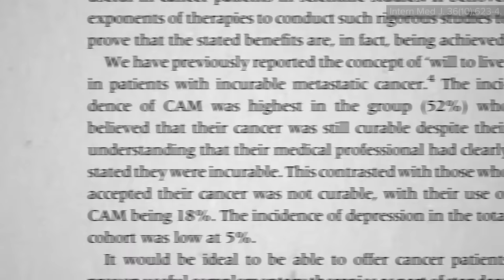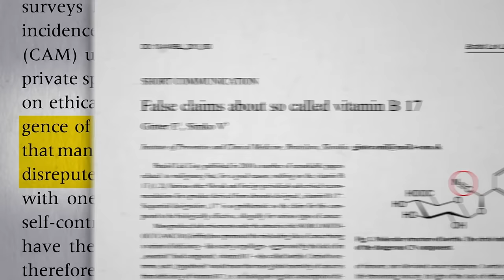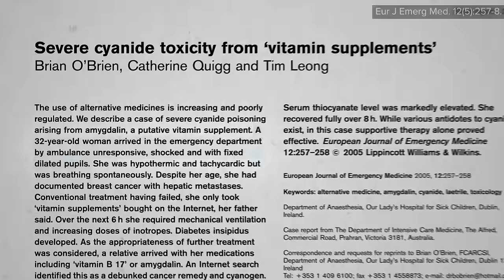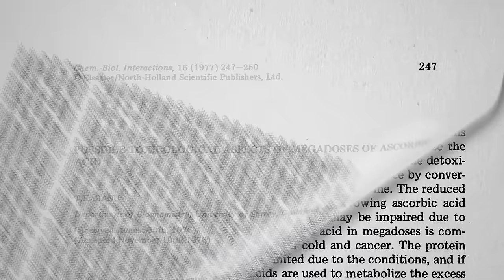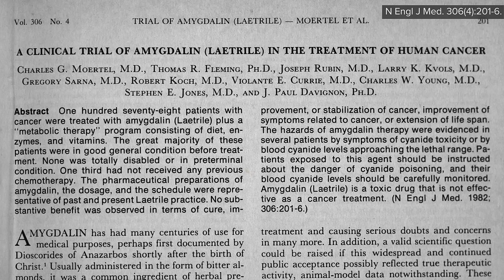Do Apricot Seeds Work as an Alternative Cancer Cure?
Do those who choose alternative cancer treatments live longer?
Thanks to the internet, there has been a resurgence of older complementary and alternative cancer treatments, such as laetrile, which is a compound derived from amygdalin, a natural cyanide-containing substance concentrated in apricot kernels, the seeds inside the pits. It was branded as a “vitamin” to skirt regulations—vitamin B-17—but it’s not a vitamin, and the lack of laetrile’s effectiveness against cancer and the risk of side effects from cyanide poisoning led to it being banned decades ago. Why not just give them a try, though? Because of cyanide intoxication.

This reminds me of my video Black Salve as an Alternative Cancer Cure though sometimes I’m surprised like in Can Aloe Cure Cancer?

I’ve got tons of videos on cancer. Here’s an intro one to get started: How Not to Die from Cancer

Have a question about this video? and someone on the NutritionFacts.org team will try to answer it.

Want to get a list of links to all the scientific sources used in this video? You’ll also find a transcript and acknowledgments for the video, my blog and speaking tour schedule, and an easy way to search (by translated language even) through our videos spanning more than 2,000 health topics.

Image credit: Iulian.serbanoiu / Wikimedia Commons